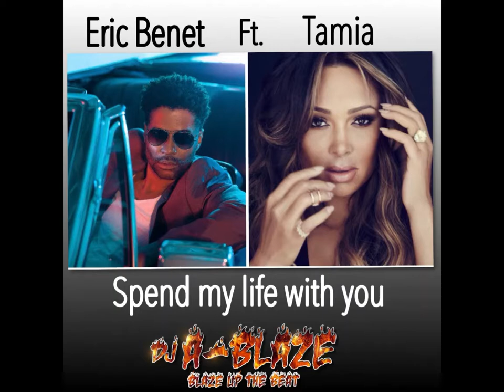SPEND MY LIFE WITH YOU ERIC BENET FT. TAMIA (DJ A-BLAZE)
NEW ORLEANS BOUNCE REMIX